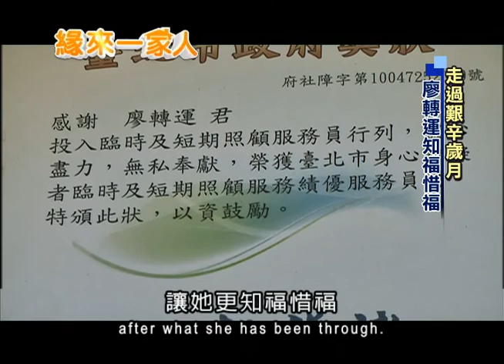2013.05.08緣來一家人 印尼媽媽不認命 轉運樂觀對人生(英文版)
不懂中文年紀輕輕就嫁來台灣的新移民，為了適應環境需要很大的心力，印尼新移民廖轉運是個正面示範，育有兩子其中大兒子從小被診斷出患有自閉症，而當時語言不通的她，不但沒有放棄，甚至他還到了大學裡上專業特殊兒的教養課程，帶您一塊認識這位堅毅的媽媽。